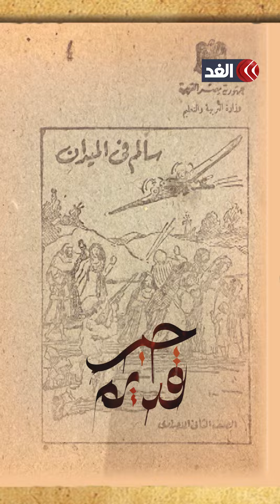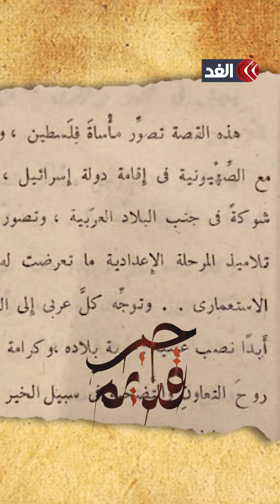إسرائيل شَوْكة في حَلْق العرب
تعرف على قصة أقدم مجلة فلسطينية عمرها أكثر من 100 عام، وأهم الموضوعات التي تضمنتها، وحكاية فضح بيرم التونسي لجرائم إسرائيل.. كل ذلك وأكثر في حلقة جديدة من برنامج حبر_قديم، تقديم الإعلامي محمد توفيق.